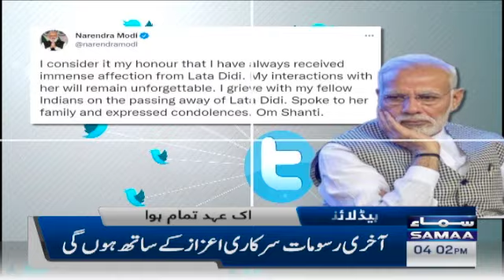Samaa News Headlines 4pm - PM China visit details - Lata Mangeshkar - 6 Feb 2022